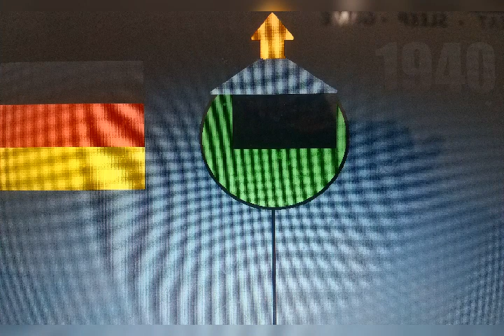Bottie through the Decades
Meow :3